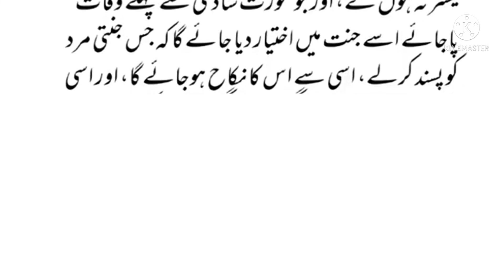جنتی عورت اور جنتی مرد کی شا دی|Shan e ramzan 2022|ramzan naats|ramzan kay fazail o masail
جنتی عورت اور جنتی مرد کی شا دی
Shan e ramzan 2022|ramzan naats|ramzan kay fazail o masail
ary digital shan e ramzan 2022
waseem badami
Shan e ramzan 2022
new ramzan naat
ramzan naats
Ramzan naat
ramzan kay fazail o masail

latest ramazan transmission
ramazan 2022 transmission
ary digital ramazan transmission
pakistani ramazan transmission
ary digital
naiki segment
naiki segment 2022
# syed iqrar ul hassan
# iqrar ul hassan ramazan transmission
# iqrar ul hassan 2022
# ramazan transmission
naiki special transmission
shan e ramazan 2022
# shan e ramazan naiki segment